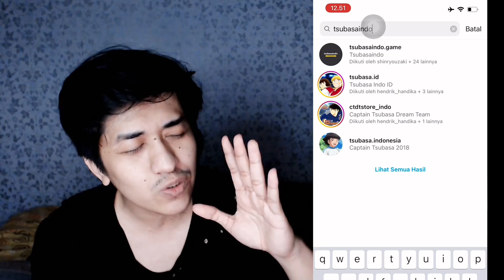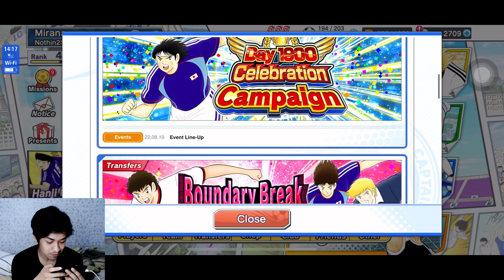GACHA FULL STEP BRAZIL NATIONAL TEAM! CHESTBASA GET REVAMP (AGAIN!) SANTANA RADUNGA ALBERTO PICKUP